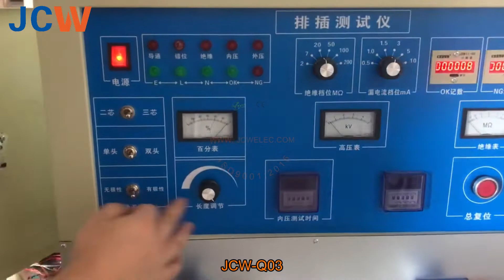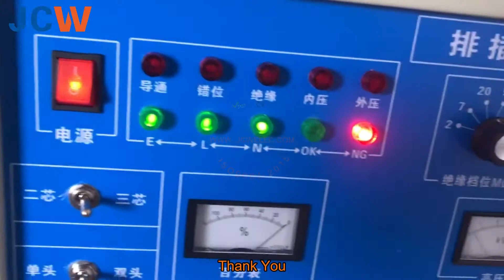JCW-Q03 Power Strip Tester | Multi Way Socket Test Machine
FIND JCWelec

JCW is a professional wire harness processing equipment manufacturer with a history of 15 years.
JCW has established cooperation with many high-quality and professional distributors abroad. In the future, we welcome more partners to join us to service more customers with high-quality machines and experiences.